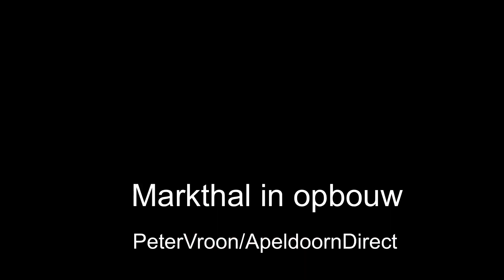De Markthal in volgende fase